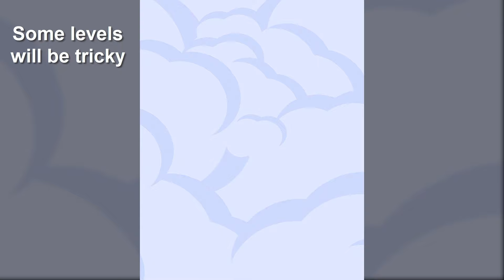HOLE.IO WORLD RECORD - TIPS TRICKS & STRATEGY! NEW IO GAME!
Hole.io (Hole io) new .io game on your phone (Android or ios) Hole.io World Record, Hole.io hack, Hole.io new world record, HOW TO EAT 100% OF THE MAP (World Record)! How to play Hole IO without hack and glitch.